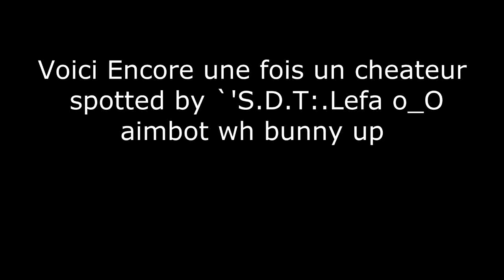cheateur pierre 8 ans joueur cz STEAM_0:0:26193691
aimbot   wh  bunny hop  et le cheat qu il bind omg !!